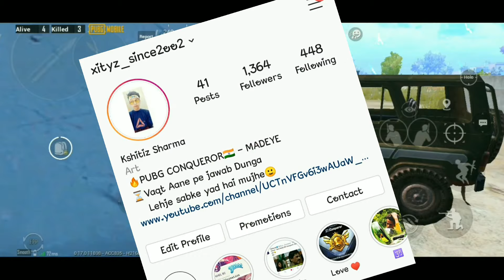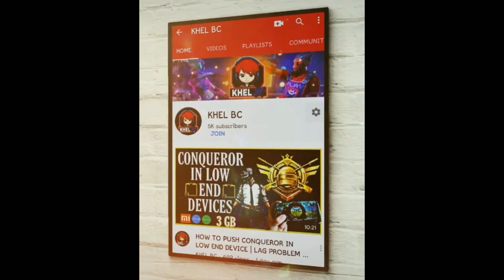HOW TO GET MORE POINTS IN HIGHER TIERS | CROWN | ACE | CONQUEROR | TIPS FOR SOLO CONQUEROR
AFTER USING ALL THESE TRICKS YOU CAN EASILY CONQUEROR IN 1ST ATTEMPT LIKE ME .